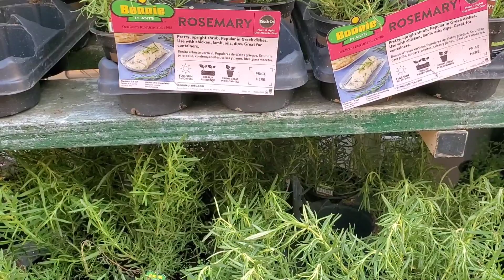We bought a plant at Garden Center